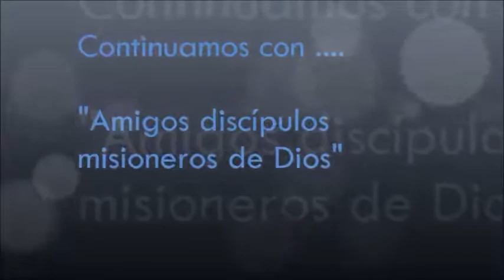Amigos discípulos misioneros de Dios | REAVIVA TU RELACION CON MARIA NUESTRA MADRE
Hoy en Amigos discípulos misioneros de Dios tenemos de invitada a  ANGELICA ROJAS SANCHEZ, Miembro de la Familia Verbum Dei, con el tema "Reaviva tu relación con María Nuestra Madre"